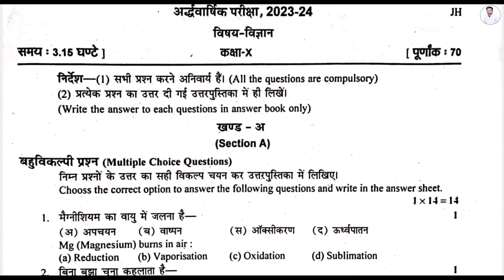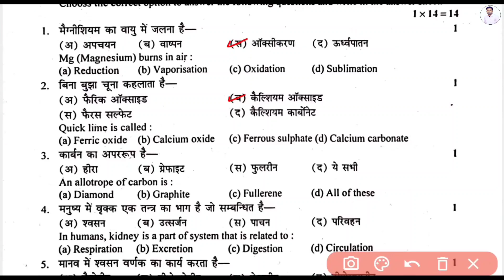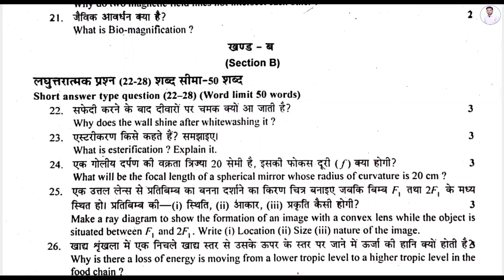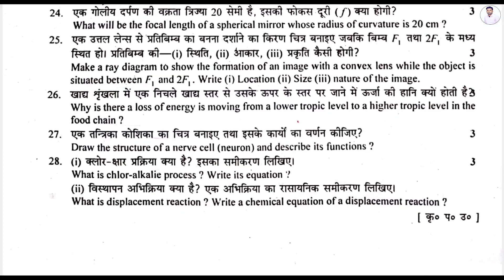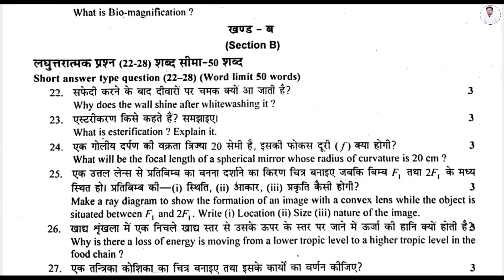Rbse class 10th science half yearly paper 2023-24 ।। Class 10 rbse science half yearly paper 2023-24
My 2nd Channel ( Class-11th & 12th